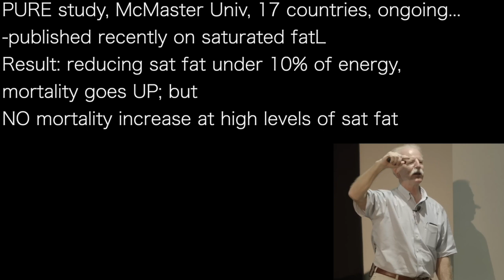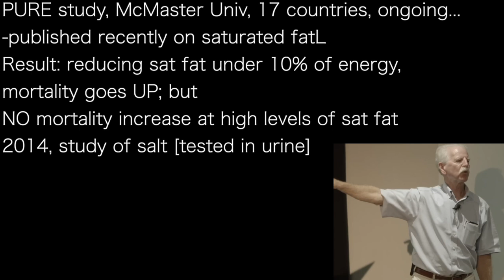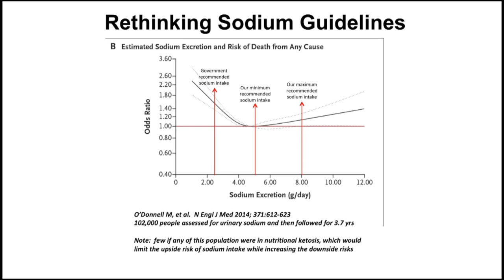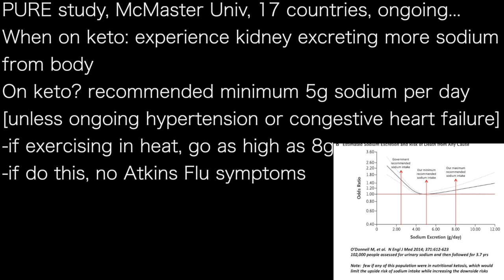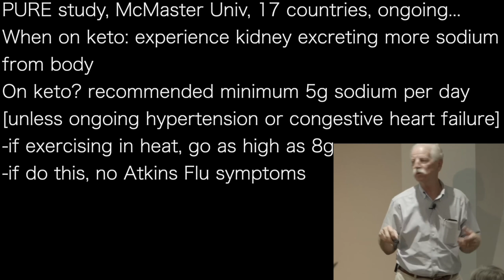STEPHEN PHINNEY b6 | URINARY: best to test for SODIUM: MINIMUM 5g daily if low carb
PURE study, McMaster Univ, 17 countries, ongoing…
-published recently on saturated fatL
Result: reducing sat fat under 10% of energy,
mortality goes UP; but
NO mortality increase at high levels of sat fat
2014, study of salt [tested in urine]
Result:
4-5g sodium per day was best for
low mortality!  more is better!!

When on keto: experience kidney excreting more sodium
from body
On keto? recommended minimum 5g sodium per day
[unless ongoing hypertension or congestive heart failure]
-if exercising in heat, go as high as 8g
-if do this, no Atkins Flu symptoms